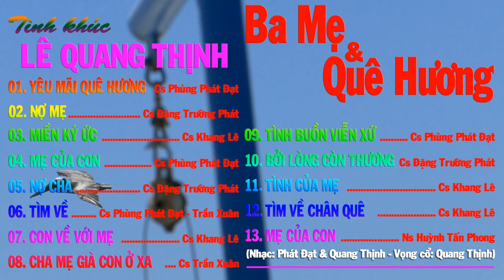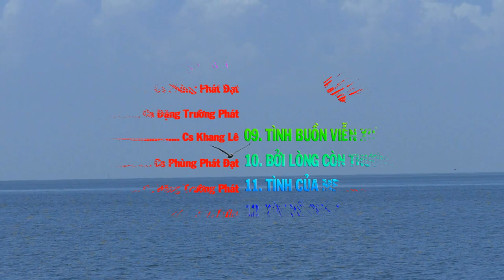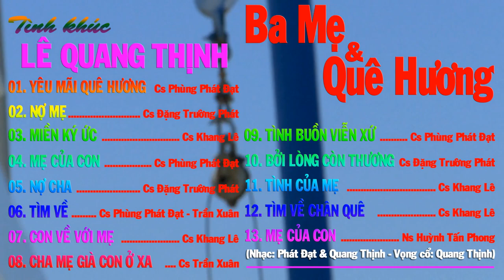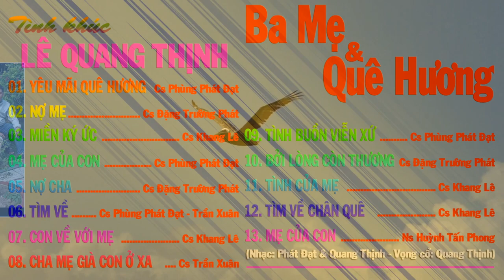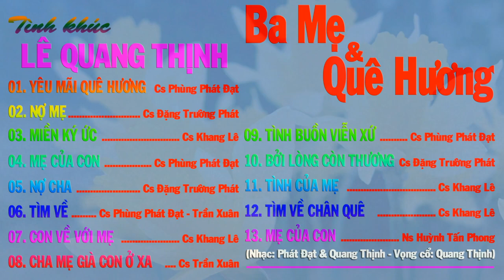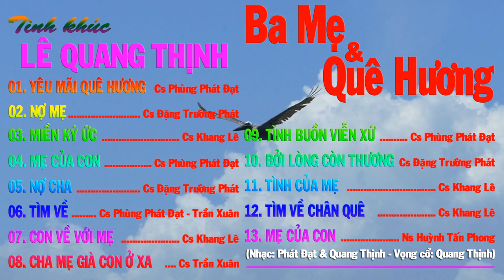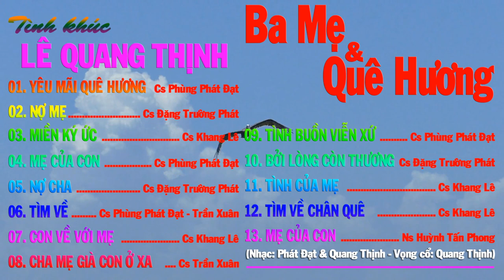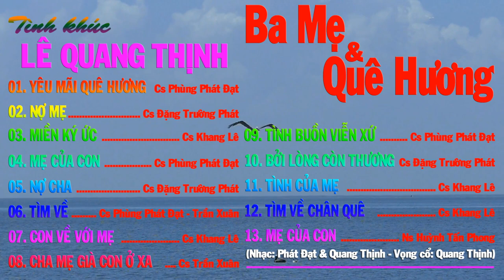LÊ QUANG THỊNH ll TÌNH KHÚC BOLERO [BA MẸ VÀ QUÊ HƯƠNG] II NHIỀU CA SĨ GIỌNG TRỮ TÌNH.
Trân trọng giới thiệu Album Quang Thịnh "Tình khúc Bolero Ba mẹ và Quê hương", gồm những ca khúc viết về Ba, mẹ, quê hương của mình với những giọng hát rất ngọt ngào, trữ tình và hay nhất.
Link Youtube của mình:
Xin gửi niệm lành và tình yêu thương đến ca sĩ và thính giả gần xa.